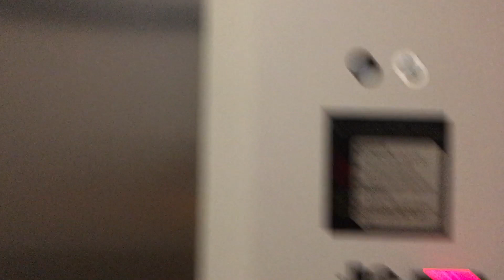Westinghouse Hydraulic Elevator | Capital Square